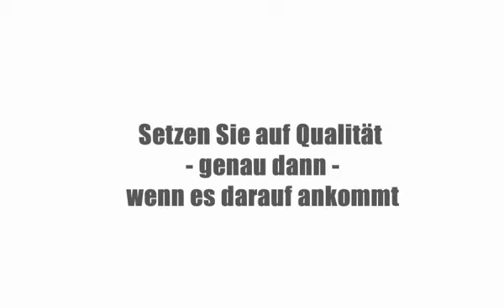flam ace 750, Flammenblocker, Flamarksuper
flam ace 750 ist ein sehr leistungsfähiges, effektives und zugleich ungiftigiges Feuerlöschspray.

Entwickelt für den professionellen und privaten Gebrauch.

Ideal für den Einsatz in Industrie,bei Behörden, im Haushalt, beim Camping, in Fahrzeugen, auf Booten usw.

Brandklassen und Einstufung gemäß EN3-7, NFS61804, DIN SPEC 1411: 2013-075A

5A, 21B, 5F, E Brände bis 1000V, (Holz, Stoff, Papier, Dieselöl, Erdöl, Benzin, Fette, Speiseöl, unter Spannung stehende Geräte, Metallpulver, PVC, Reifen …)

Sie brauchen keine chemische Reinigung nach dem Gebrauch. Benutzerfreundlich, einfach und zuverlässig in der Bedienung und Lagerung. Kompakte Größe mit gut sichtbarer Montagehalterung und geringem Gewicht
Kühlungs- & Vorkühlungseffekt, keine toxischen Materialien, keine PBT

Flammenschutzmittel ist ein auf Wasserbasis hergestellter Feuerhemmstoff für die Brandklasse A, speziell hergestellt, um die meisten absorbierenden Materialien (Materialien der Klasse A) wirksam vor der Ausbreitung von Flammen zu schützen.
Es bildet eine Oberflächen Temperaturbarriere. Stoppt die Aufnahme brennbarer Flüssigkeiten. Schafft vorkühlende Wirkung.
Der Flammenblocker beschädigt die Ausrüstung nicht.
Dazu ist Flamblocker Ungiftig, nicht Korrosiv, nicht Agressiv.
Ausserdem 100% Biologisch abbaubar.
Kein PBT, Flourfrei, HNIS und Wasser

Anwendungsbereich: -5 C bis + 50 C
Haltbarkeit: 15 Jahre
ph= Wert : 8.3
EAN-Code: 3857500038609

Verpackung: 500 ml Sprühdose, 1L, 5L,
oder 20 Liter Kanister
BVK - Brandschutzvertrieb König
Am Bitzenhäuschen 8
51145 Köln